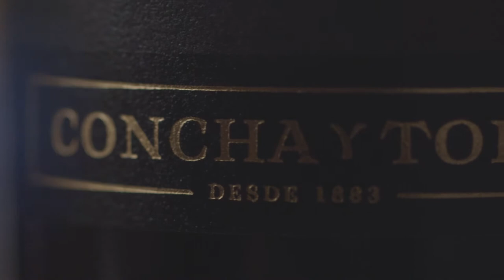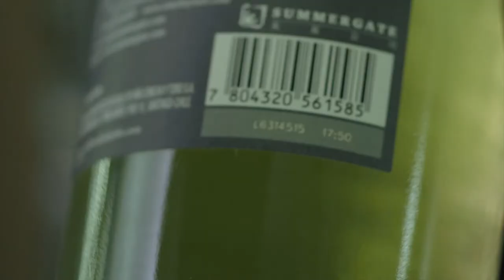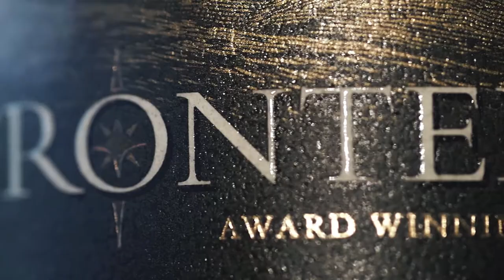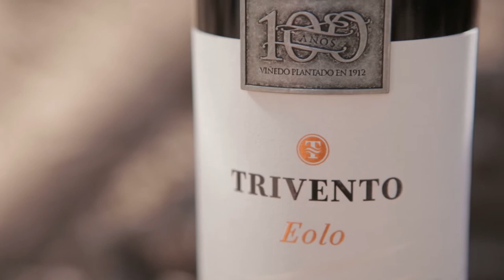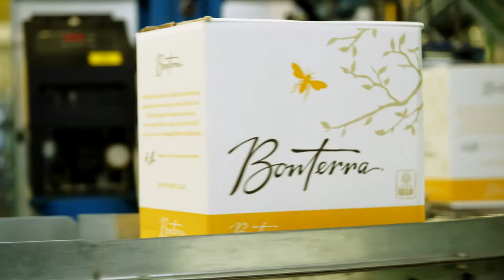Concha y Toro Overview